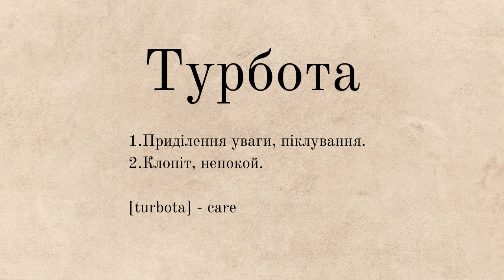Турбота - care - вимова, напис та тлумачення слів української мови -- ї-словник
Вимова, напис та тлумачення слова ТУРБОТА українською мовою з англійською транслітерацією та перекладом.
Pronunciation, spelling and interpretation of the Ukrainian word TURBOTA with English translation.